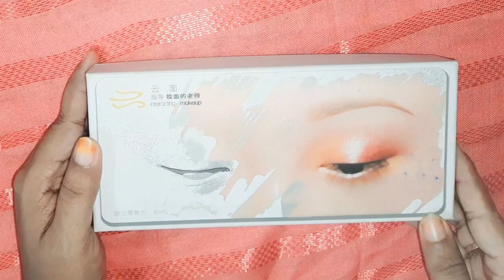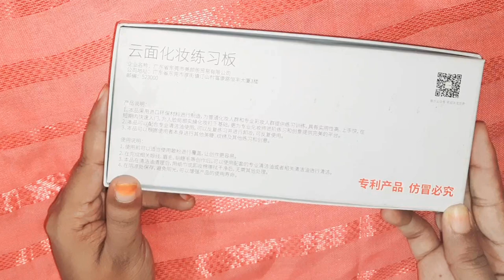Viral eye makeup practice dummy | honest review | মেকাপের কাজ শিখছেন অবশ্যয় ভিডিও টি দেখবেন।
Viral eye makeup practice dummy | honest review.You sen |মেকাপের কাজ শিখছেন অবশ্যয় ভিডিও টি দেখবেন।

ধন্যবাদ আমার ভিডিওটি দেখার জন্য । আশা করি ভিডিওটি আপনাদের ভাল লাগবে ।

রূপচর্চা ও স্বাস্থ্য বিষয়ক যাবতীয় টিপস ও ট্রিকস নিয়ে আমার এই চ্যানেল। perfect_tips এমন একটি চ্যানেল যেখানে আমি আপনাকে বিউটি টিপস, স্বাস্থ্য টিপস, চুলের যত্ন, ঘরোয়া রেমেডি এবং আরও অনেক কিছু সরবরাহ করে থাকি । এই চ্যানেলের ভিডিওগুলিতে যেসব রেমেডি দেখানো হয়, সেগুলো খুব সহজে ঘরে থাকা উপাদান দিয়ে বানাতে পারবেন । আশা করি আপনাদের ভাল লাগবে এবং আপনাদের কাজে আসবে ।

বিঃদ্রঃ Please note, আমি কোন ডক্টর বা মেডিকেল এক্সপার্ট নই। তবে আমার তথ্যগুলো মেডিকেল রিসার্চ এবং নির্ভরযোগ্য সূত্র থেকে সংগৃহীত। এরপরও আমার পরামর্শ হবে আপনারা নিজ ত্বক সম্পর্কে জানুন এবং যে কোন তথ্য নিজে যাচাই করূন। এসব ইন্টারনেট এবং প্রাচীন বিভিন্ন আয়ুর্বেদিক চিকিৎসা বিজ্ঞানের সোর্স থেকে সংগৃহীত। তাই নিজ দায়িত্বে এই হোম রেমেডিগুলো ব্যবহার করবেন। কোন প্রকার ড্যামেজ বা ক্ষতিসাধন হলে perfect_tips কর্তৃপক্ষ দায়ী থাকবে না। আমার দেয়া তথ্য সম্পর্কিত কোন প্রশ্ন বা জিজ্ঞাসা থাকলে নির্দ্বিধায় কমেন্ট সেকশনে আমাকে জানাতে পারেন।ধন্যবাদ